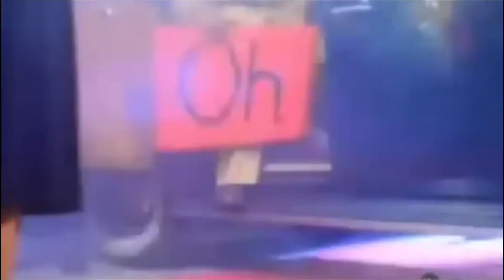Another Talk Show w/ PierrePierre Ep. 2 w/ Bryan Fobbs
I enjoyed how Ep.1 w/ 4Khari went so I decided let's bring in another guest from San Jose I truly support, my guy Bryan Fobbs

Who is Bryan Fobbs? Well besides being my friend and ex teammates let's allow Fobbs to tell you about his journey!

Valley Christian - SJSU - DeAnza - Saginaw Valley
Business Owner

NASM CPT, PES  | @nasm_fitness
TRX Certified | @trxtraining
Coach | @tempo